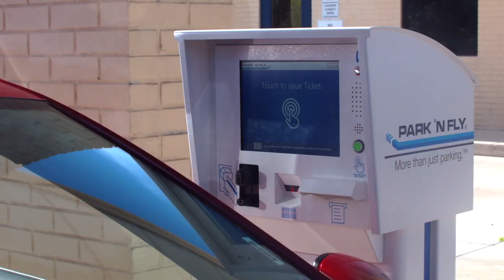Entering a Park 'N Fly facility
Park 'N Fly offers easy enty and exit into our facilities with the use of our new app!